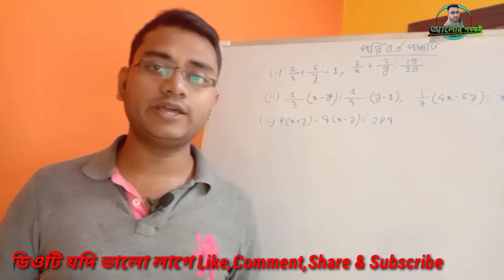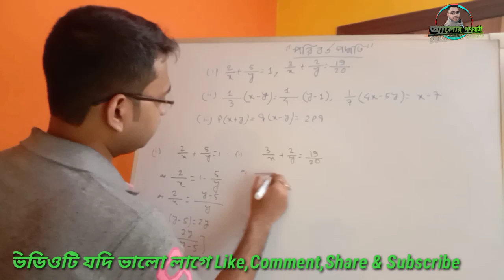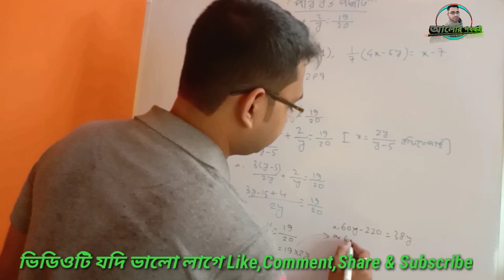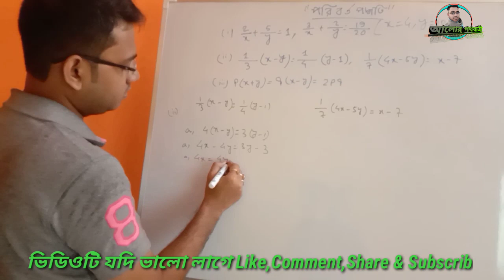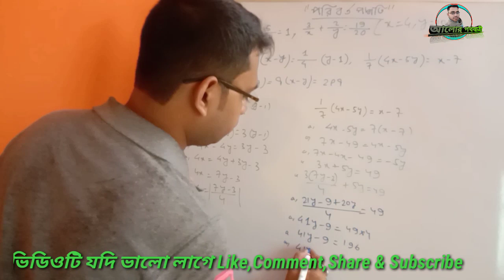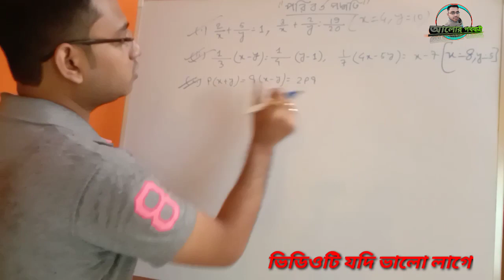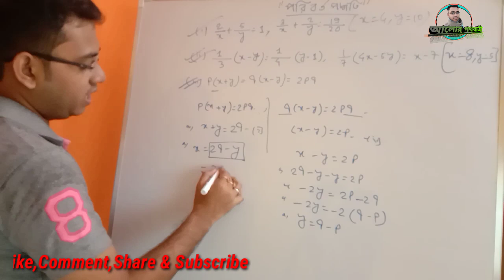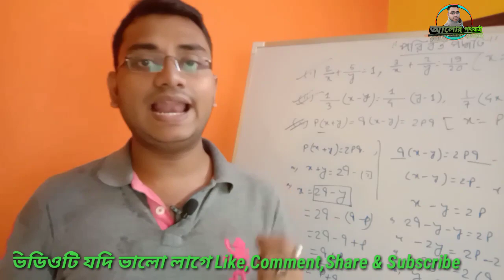পরিবর্ত পদ্ধতি | সমাধান | Class 9 | WBBSE | Alorpathayatri | Online Education in Bengali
Hello friends আমরা Alorpathayatri চ্যানেলের পক্ষ থেকে এই ভিডিওতে আলোচোনা করেছি নবম শ্রেণীর অঙ্কের খুব গুরুত্বপূর্ণ অধ্যায় সমাধানের মধ্যে পরিবর্ত পদ্ধতি নিয়ে আলোচনা করেছি।

এর আগের ভিডিওতে আমরা আলোচনা করেছিলাম সমাধানের অপনয়ন পদ্ধতি নিয়ে।আমাদের অপনয়ন পদ্ধতিতে সমাধানের ক্লাসের ভিডিও লিঙ্ক👇

আমাদের Alorpathayatri চ্যানেলের পক্ষ থেকে নবম শ্রেণীর ছাত্রছাত্রীদের জন্য তৈরী করেছি আরো গুরুত্বপূর্ণ ভিডিও উৎপাদকে বিশ্লেষণের বিভিন্ন অঙ্কের সমাধান নিয়ে।সেই ভিডিওগুলোর লিঙ্ক👇

Team Alorpathayatri